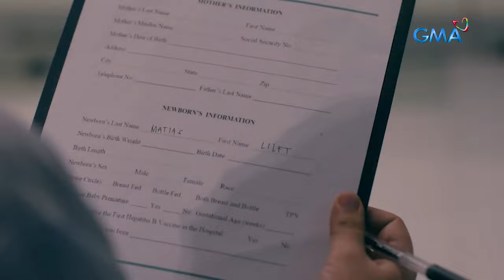Lilet Matias, Attorney-At-Law: Lilet finds a mother in CES! (Episode 1)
Aired (March 4, 2024): Ces (Joyce Ching) decides to take the abandoned baby in, much to Ramir’s (Martin del Rosario) surprise.

Watch the latest episodes of 'Lilet Matias, Attorney-At-Law’ weekdays at 3:20 PM on GMA Afternoon Prime, starring Jo Berry, Sheryl Cruz, Bobby Andrews, and EA Guzman.